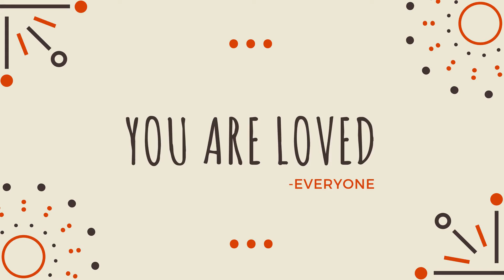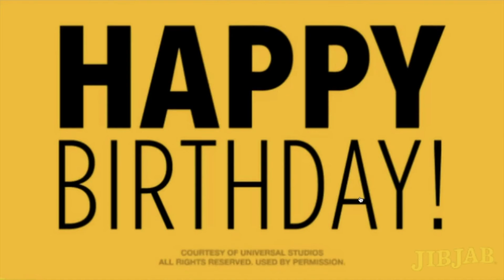Tribute for Annie's 50th!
Birthday Tribute for Annie's 50th!